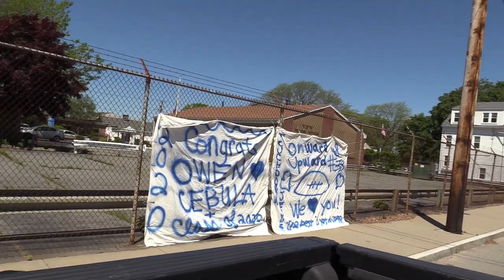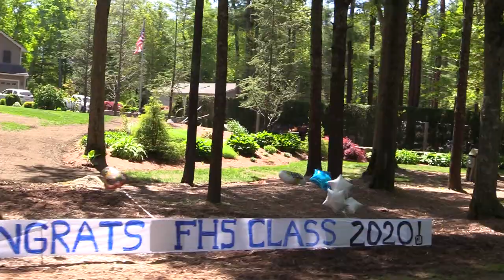Fairhaven Graduation Parade - Class of 2020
Class of 2020 Fairhaven High Graduation Parade
Starting at Acushnet middle school and ending at Hastings Middle School.